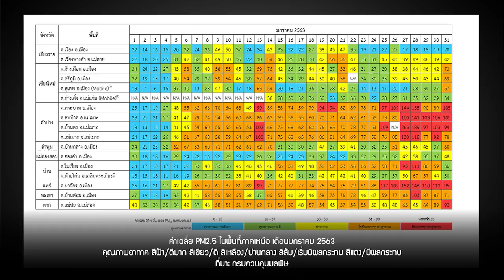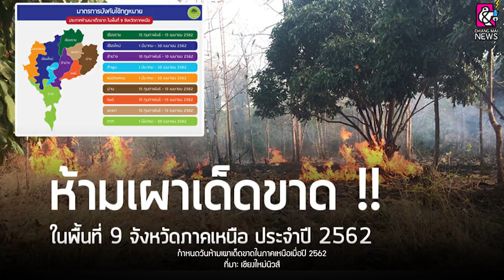รับมือฝุ่น PM2.5 บทเรียนจากท้องถิ่นถึงกรุงเทพฯ | หมายเหตุประเพทไทย EP.299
หมายเหตุประเพทไทยสัปดาห์นี้ติณณภพจ์ สินสมบูรณ์ทอง และชานันท์ ยอดหงษ์ เยือนเชียงใหม่ไปพูดคุยกับ "ณัฐกร วิทิตานนท์" นักวิชาการด้านการเมืองการปกครองส่วนท้องถิ่น จากมหาวิทยาลัยราชภัฏเชียงใหม่ พูดถึงแนวทางรับมือมลภาวะทางอากาศเมื่อค่าฝุ่น PM2.5 กระทบสุขภาพ ซึ่งที่ผ่านมาพื้นที่ภาคเหนือแสวงหาสารพัดวิธีเพื่อแก้ไขปัญหา และกลายเป็นวาระระดับประเทศเมื่อกรุงเทพฯ เริ่มรู้ตัวว่าเผชิญปัญหานี้ติดต่อกันหลายปี หลังติดตั้งเครื่องวัด PM2.5

ทั้งนี้ปัญหามลภาวะทางอากาศในแต่ละพื้นที่มีปัจจัยหลัก ปัจจัยรองแตกต่างกัน นับตั้งแต่การขยายพื้นที่ปลูกพืชเชิงเดี่ยว ไฟป่า การจราจร ไปจนถึงอุตสาหกรรม ฯลฯ ณัฐกรเสนอว่าอำนาจการตัดสินใจเพื่อแก้ไขปัญหาไม่ควรกระจุกอยู่ที่ส่วนกลาง แต่ควรอยู่ที่ท้องถิ่นทุกๆ พื้นที่ เพื่อให้ประชาชนกำหนดนโยบายเพื่อพื้นที่ของตนได้อย่างดีที่สุด